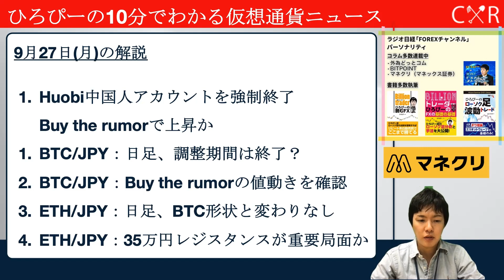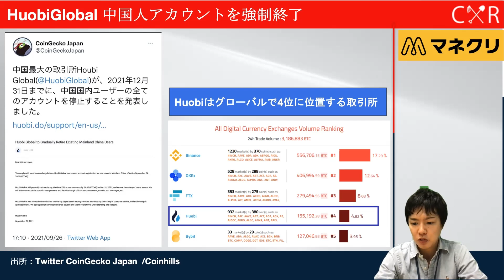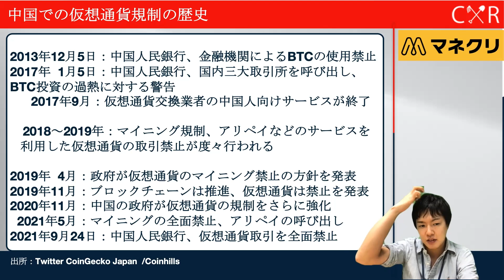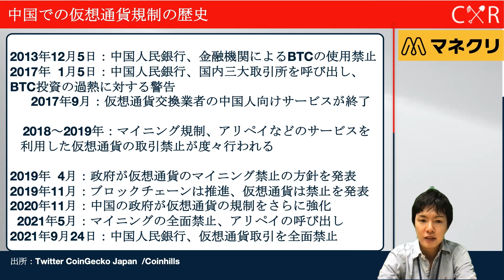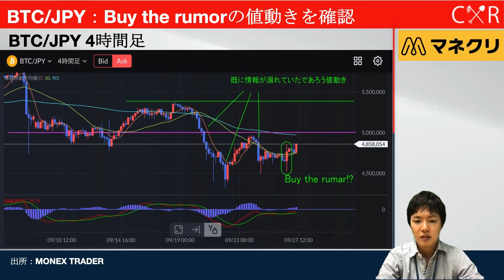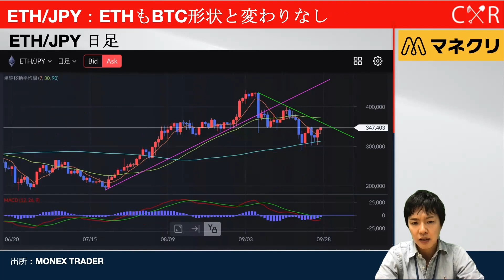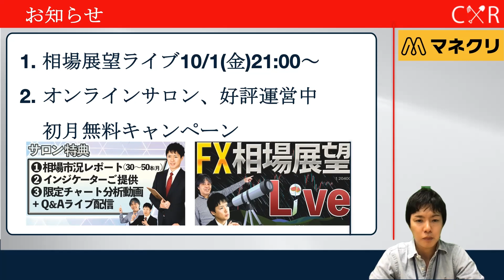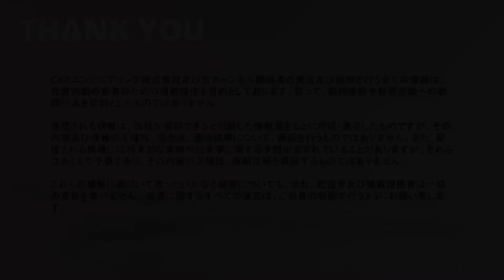中国が仮想通貨を全面禁止へ！それでもビットコインは上昇？仮想通貨規制の歴史を解説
9月24日に中国人民銀行が暗号資産に関わるサービスを全面的に禁止すると発表しました。
いかにも相場に大きな影響を与えそうなニュースですが、仮想通貨市場はどうなるのでしょうか？
これまでの中国の仮想通貨規制の歴史を紐解きながら、今後の見通しを解説します。

【目次】
00:00 Huobiグローバルが中国人アカウントを強制終了
02:00 中国の仮想通貨規制の歴史
06:00 ビットコイン「Buy the rumor」で上昇か
07:00 BTC日足形状は変わりなし

【オンラインサロン始動!!】ひろぴーと資産1000万を目指す!!FX・仮想通貨トレードサロン(初月無料)